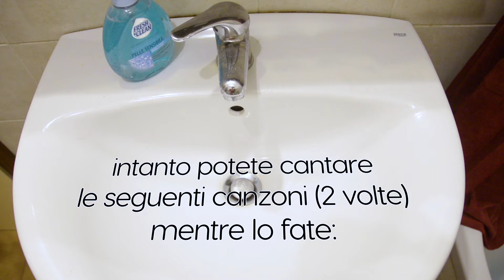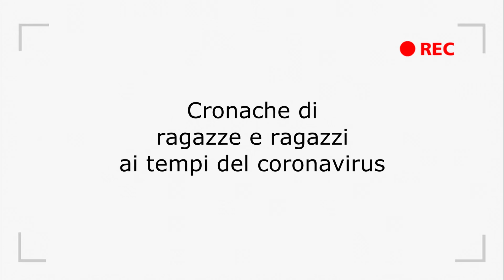CORONACA: COME LAVARSI LE MANI (CORRETTAMENTE). Kyle.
CORONACA: 24 APRILE 2020. Cronache di ragazze e ragazzi ai tempi del coronavirus. Progetto scolastico della 4^A dell'ITSOS Albe Steiner, Milano. Autore: Kyle Corales. Info